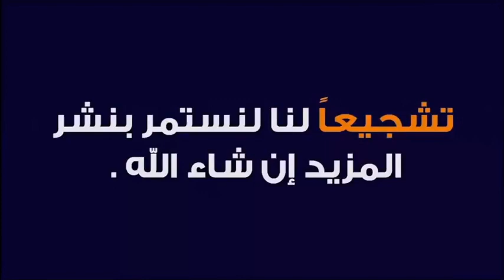ليلة تكتب فيها الأقدار و يستجاب فيها الدعاء 🕌 الدكتور طيب كريبان هي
جديد 2021 :هي ليلة تكتب فيها الأقدار و يستجاب فيها الدعاء  🕌 الدكتور طيب كريبان
 ▬▬▬▬▬▬ஜ۩☺۩ஜ▬▬▬▬▬
 ▬▬▬▬▬▬ஜ۩☺۩ஜ▬▬▬▬▬
⛔ أحبابي الكرام ، إذا أعجبكم الفيديو رجاءاً لا تنسوا :

 ▬▬▬▬▬▬ஜ۩☺۩ஜ▬▬▬▬▬
مواضيع سابقة

🕌 عَنْ أَبِي هُرَيْرَةَ، عَنِ النَّبِيِّ صَلَّى اللهُ عَلَيْهِ وَسَلَّمَ قَالَ:
 ▬▬▬▬▬▬ஜ۩☺۩ஜ▬▬▬▬▬
⚠️ توضيح مهم ❗

 ▬▬▬▬▬▬ஜ۩☺۩ஜ▬▬▬▬▬
# هاشتاغ الموضوع #